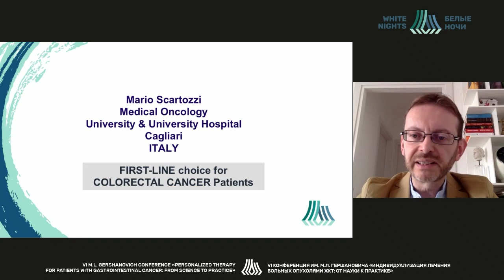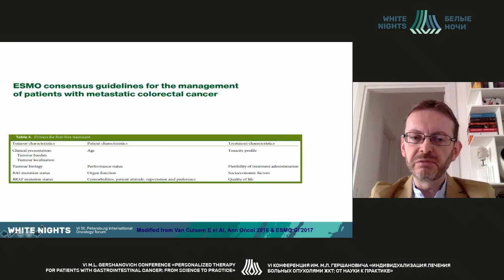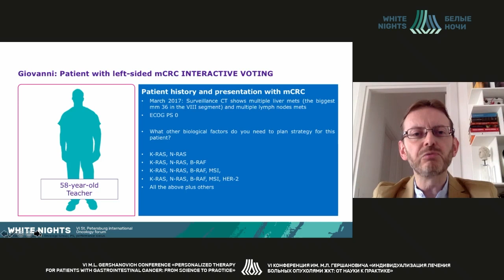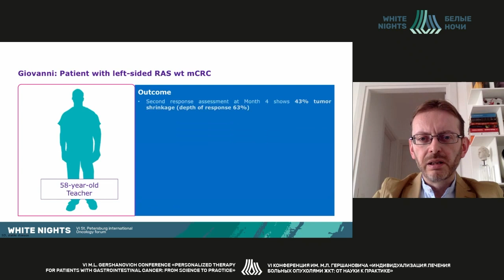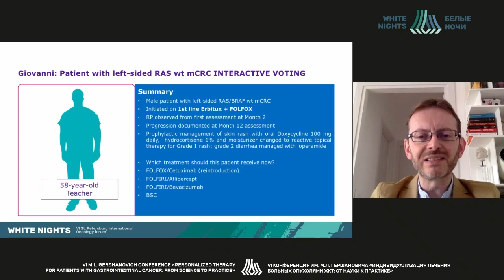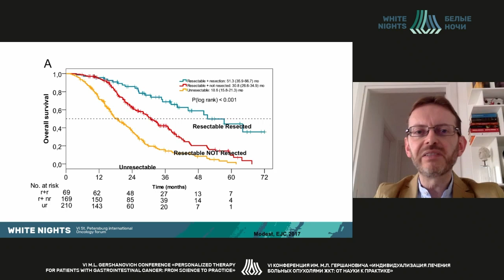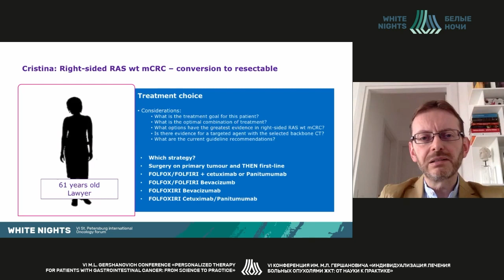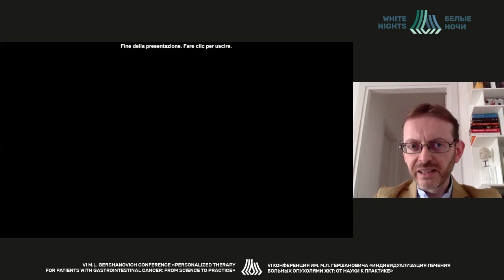Стратегия выбора первой линии лекарственной терапии метастатического колоректального рака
Mario Scartozzi - University of Cagliari University Hospital, Кальяри, Италия